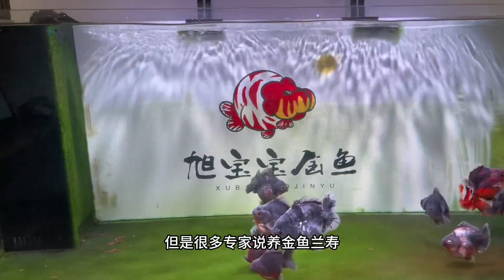饲养金鱼，水泵流量和水位高度该如何选择#兰寿